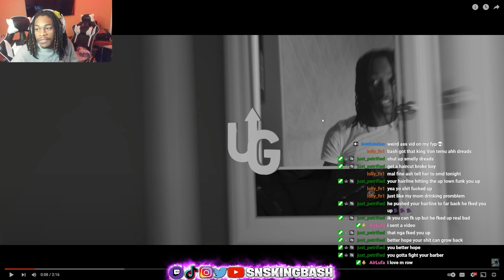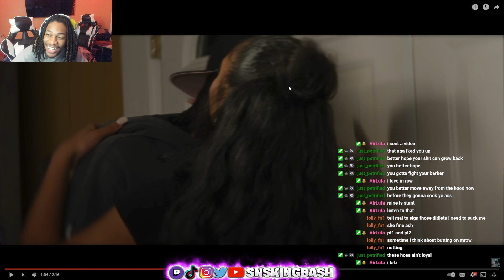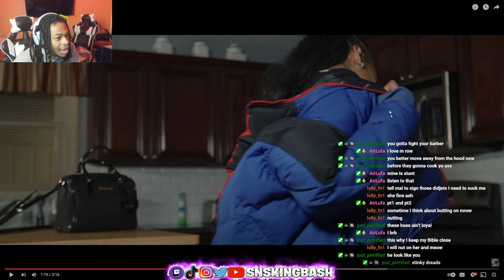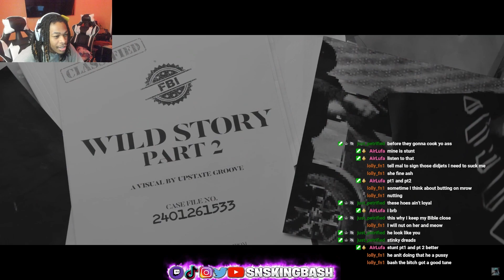SNSKingBash Reacts To M Row - Wild Story (PT 2) [Official Video]